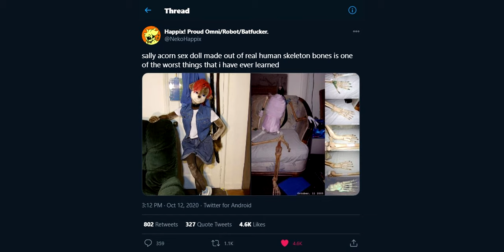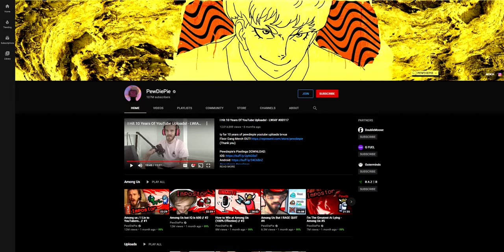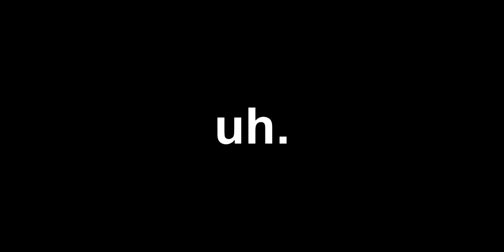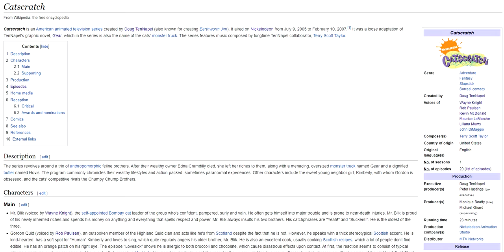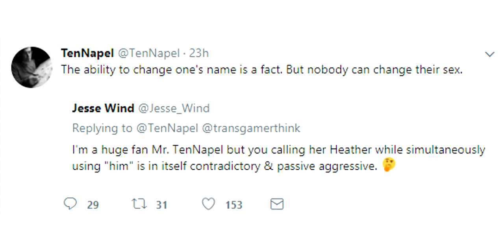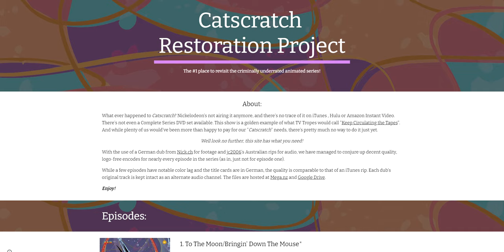The Curious Case of Catscratch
"Splee!" - Waffle

Catscratch is an American animated television series created by Doug TenNapel (also known for creating Earthworm Jim). It aired on Nickelodeon from July 9, 2005 to February 10, 2007. It was a loose adaptation of TenNapel's graphic novel; Gear, which in the series is also the name of the cats' monster truck.